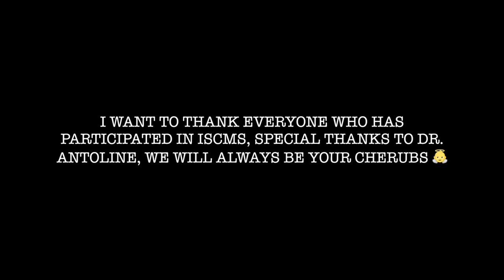Vlog 003: ISCMS Shanghai 2019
International School Choral Music Society (ISCMS XII) 2019 performance at Shanghai Symphony Hall, a bizarre and once in a lifetime experience.